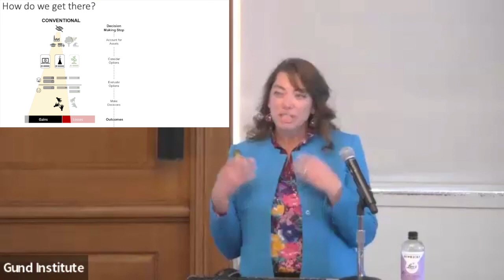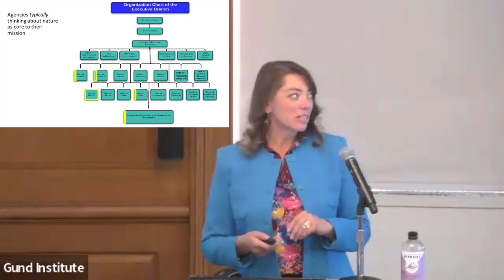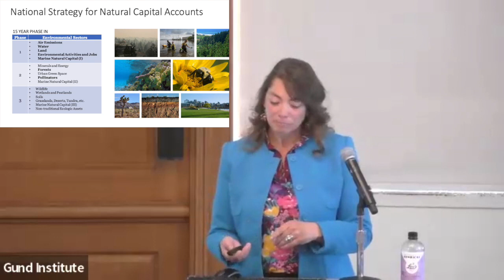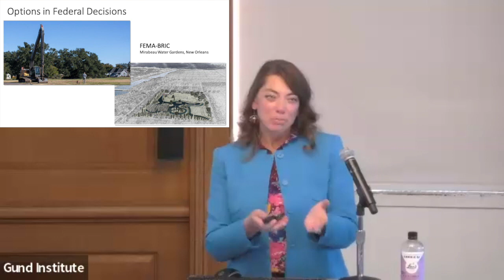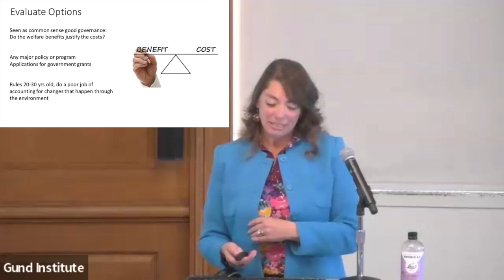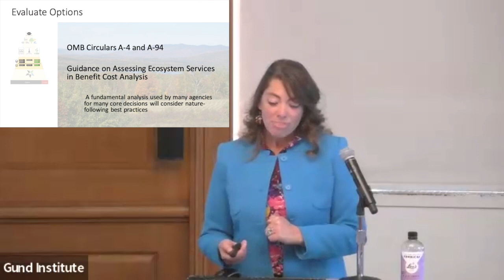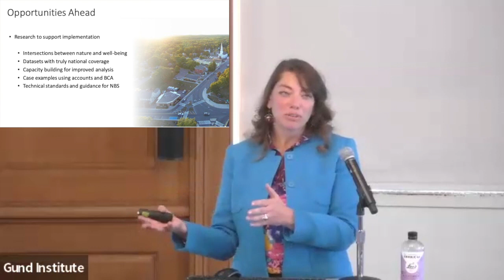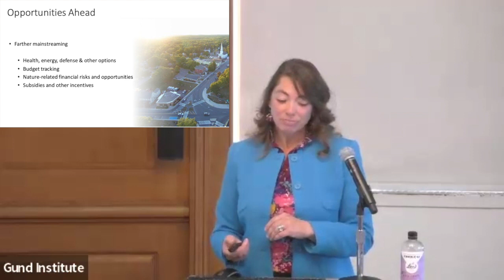Heather Tallis: Mainstreaming Nature: What does it mean, and how do we get it done?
Interdisciplinary scientist Heather Tallis will draw from her recent time as President Biden’s nature advisor in the White House Office of Science and Technology Policy to give concrete policy examples.

Global leaders have agreed that our siloed approaches to managing the economy and the environment are not getting us where we want to go. The Sustainable Development Goals recognize the strong connections between a stable climate, thriving nature, and prosperous economies. The research and conservation communities have called for achieving these goals by mainstreaming nature—or embedding a consideration of nature in everything we do. But how do we get there? Heather will draw from her recent time as President Biden’s nature advisor in the White House Office of Science and Technology Policy to give concrete policy examples. She will show how nature is relevant at every stage of the decision-making process, and how recent policy changes are opening doors for nature to come into our daily lives in major ways.

Heather Tallis is a broadly published scientist, policy advisor, passionate speaker and non-profit executive who works to bridge nature, the economy, and people's lives. Heather led the White House Office of Science and Technology Policy nature portfolio under the Biden-Harris Administration, driving cross-agency action on nature-based solutions, advancing efforts to account for nature in benefit-cost analysis, and with the US Global Change Research Program, creating the National Nature Assessment. Through previous work with The Nature Conservancy and the Natural Capital Project, she has used the tools of science, human-centered design, and innovation to infuse nature into decisions with local communities, governments, and the private sector around the globe. As an interdisciplinary scientist, she has brought biodiversity and conservation expertise to the World Economic Forum, the Intergovernmental Science-Policy Platform for Biodiversity and Ecosystem Services, and the boards of local and global non-profit and research organizations.